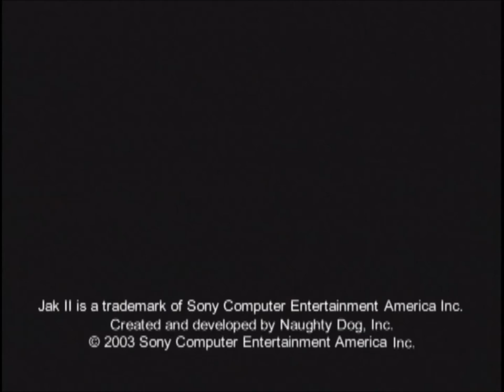Jak II Kiosk disc Trailer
Ripped from the "June-July-August 2003 US Kiosk demo disc" by Gou, was given permission to upload this on my channel. Shows off a later build of Jak II, pretty sure this trailer isn't on YouTube anywhere else.